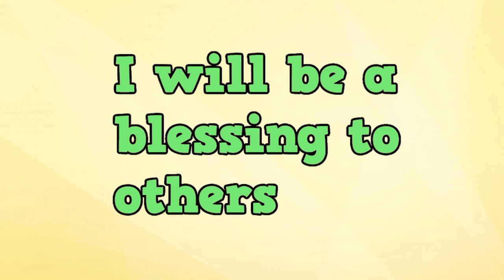CHCC Kids Bible True Stories: The Trouble with Twins